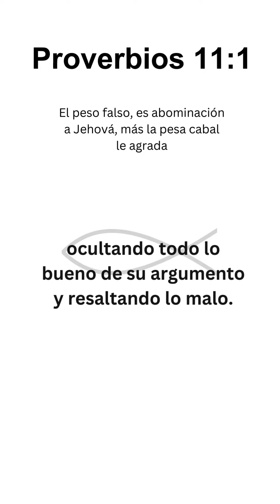Devocional corto - Proverbios 11:1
Usar pesas falsas para comerciar se asemeja a usar argumentos sesgados, dando más peso a las palabras que van a nuestro favor. Seamos todo lo justos que nos sea posible al hablar, pues Dios conoce toda la verdad.